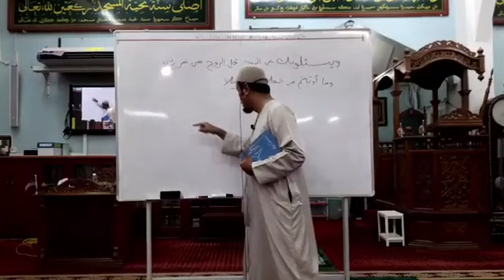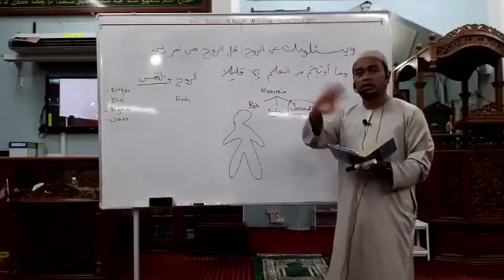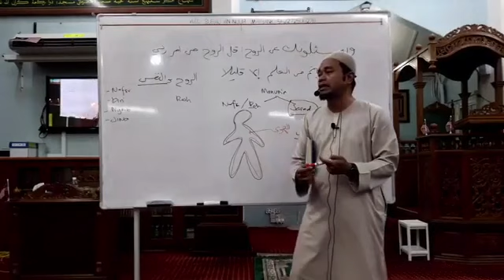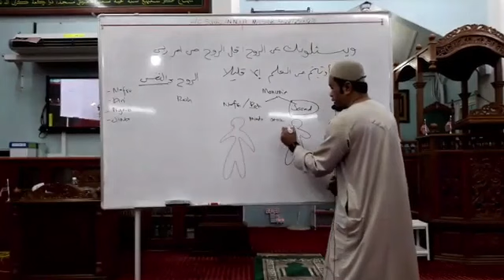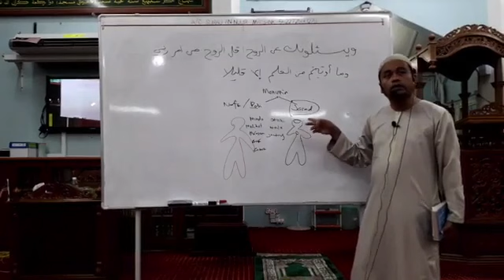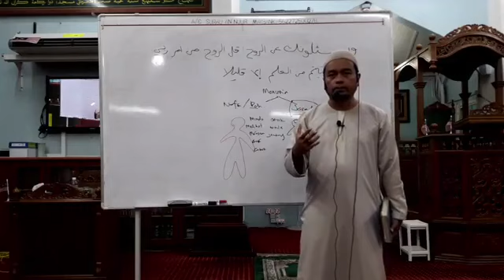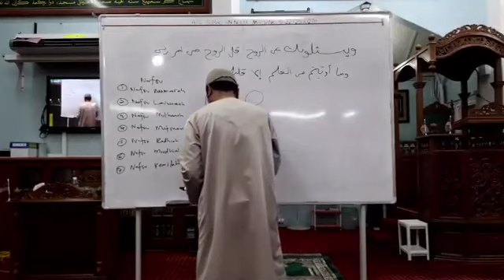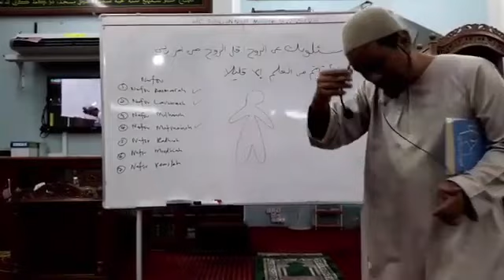Kuliah Maghrib | Ustaz Azrien Borhan | Kitab Ar-Roh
AF Ustaz Azrien Borhan
Kuliah Maghrib

Selasa, 29 Ogos 2023
Surau An-Nuur Seksyen 20, Shah Alam, Selangor

Kitab/Kuliah: Kitab Ar-Roh

Surau An Nuur Seksyen 20 & Audiokuliah & Sahabat Kuliah Live

Sumbangan Saham Akhirat ke Surau An-Nuur Seksyen 20.